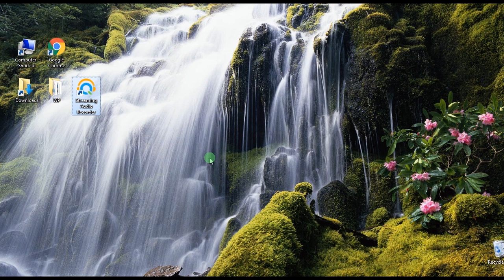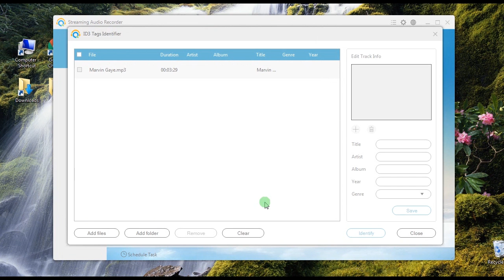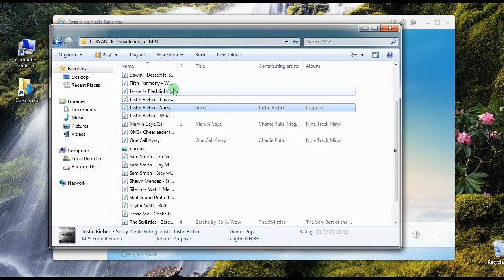Best way to edit ID3 tags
It happens that sometimes you download MP3 online, but the songs' ID3 tags are wrong or missing. In this case, you may need to find the right music info and edit it manually. To save your time and effort, just use the ID3 tag editor to auto-tag songs in batch.